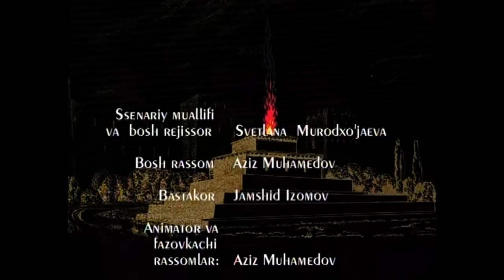Yulduz yog'dusi (multfilm) | Юлдуз ёгдуси (мультфильм)